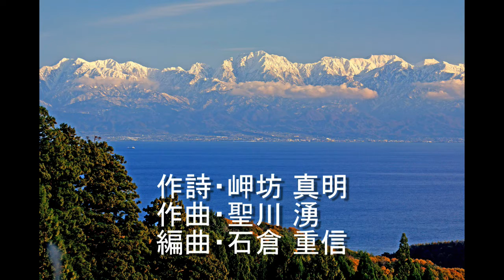立山連峰【カラオケ】字幕付き 人生応援歌（木田俊之・金村ひろし）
作詩・岬坊 真明
作曲・聖川 湧
編曲・石倉 重信
（歌詞）
高くそびえる　山ゆえに
深く険しい　谷間がひそむ
はるかに望む　修行の峰に
たどり着けない　この俺だけど
待っているよと　微笑み返す
あぁ　立山連峰

いつも日陰に　咲いている
花の心が　大きく見える
この手でいつか　不幸の数を
ひとつぐらいは　返せるだろか
辛い時ほど　支えてくれた
あぁ　立山連峰

岩に根を張る　木や草に
負けるようでは　話にならぬ
嵐の海も　吹雪の空も
がまん辛抱　試練に耐えりゃ
夢は叶うと　教えてくれた
あぁ　立山連峰

舞踊・大野 潮（うしお新舞踊研究会）